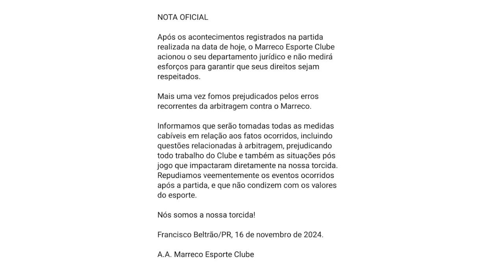Marreco sofre derrota em casa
Esportes: Pelas semifinais do Paranaense Série Ouro, o Marreco sofre derrota em casa.